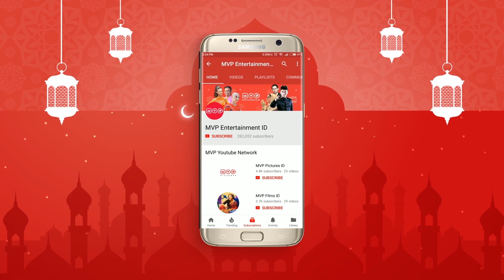Gara- Gara Calo Tiket | Suami - Suami Takut Istri Spesial Ramadan Eps 22 Part 2